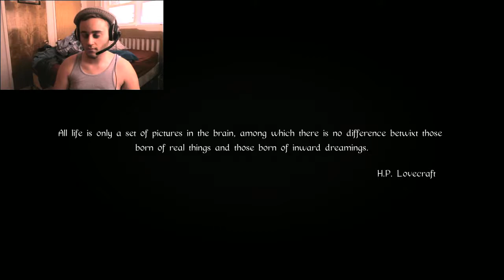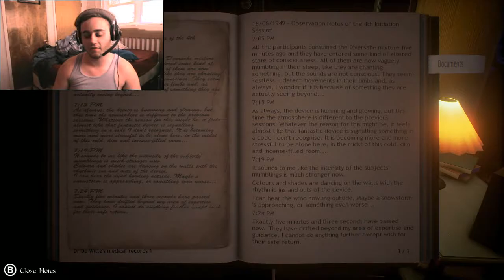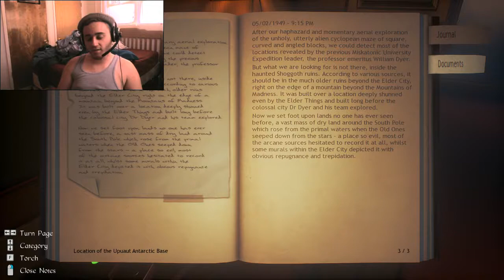Welcome to the Ice!!!- PArt 1: Conarium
With the bucket hat of truth what can go wrong?